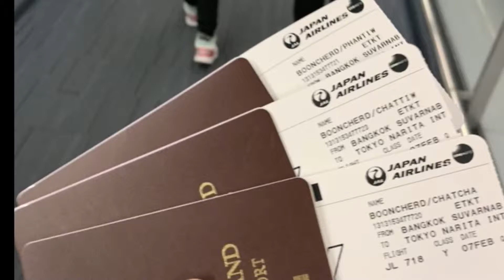Khanink6Y - Jap2019 Day1-Suvarnabhumi Int’l-NRT Int’l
Khanink6y khaninkfc